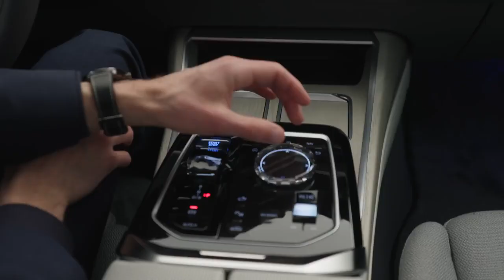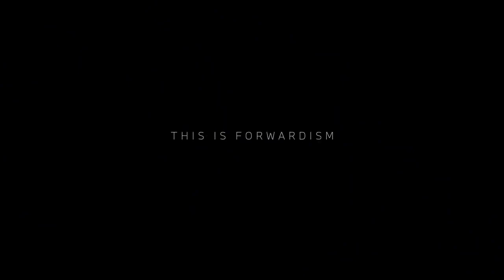2023 NEW BMW 7 Series | EV and V8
Engine specs

►BMW i7 (EV)

i7 xDrive 60 less than 5 secs acceleration
240 km/h 150 mph vmax
102 kWh net
600 km / 400 miles range

i70 M70 xDrive less than 4 secs acceleration

►BMW 7-Series (ICE)

M760e xDrive (PHEV)

760i xDrive 4,4 l V8 540 hp 4,5 sec
740i (xDrive) 3,0 l R6 380 hp 5,6 sec

740d xDrive 3,0 l R6 300 hp

i7 EV and PHEV worldwide, petrol for Northern America, diesel for Europe